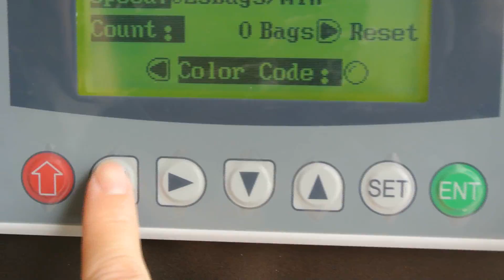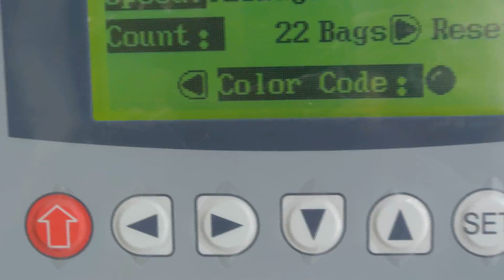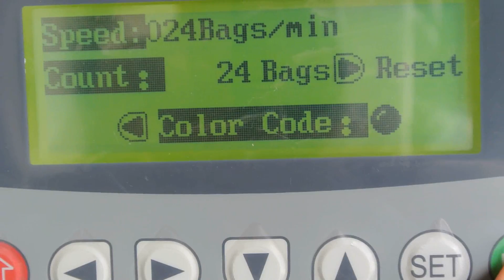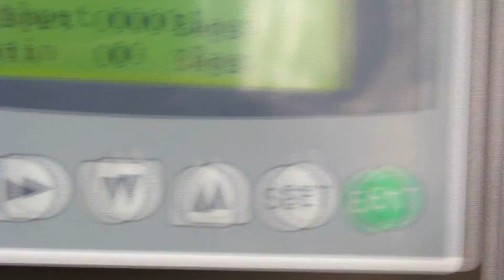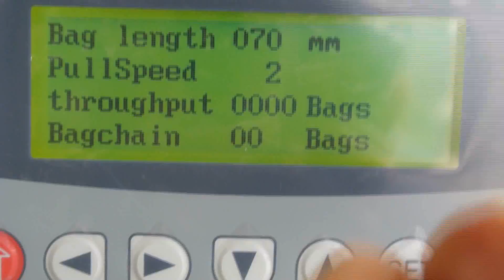SENSOR OPTICO PARA EL SELLADO DE 4 Y 3 LADOS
AJUSTE DE MAQUINA DE SACHETS NSOL-01